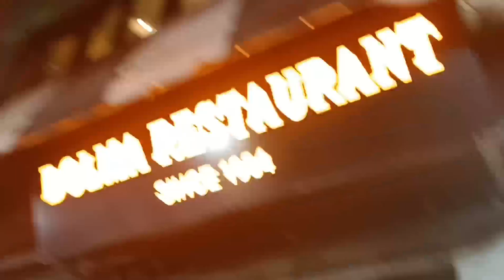आज गए हम 🍿🎥movie dekhne🥰🥰❤❤